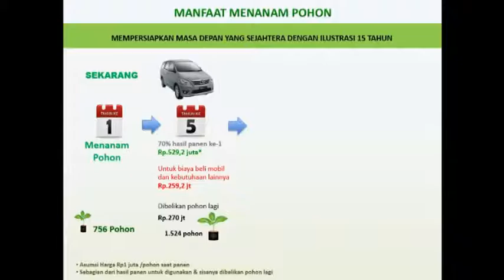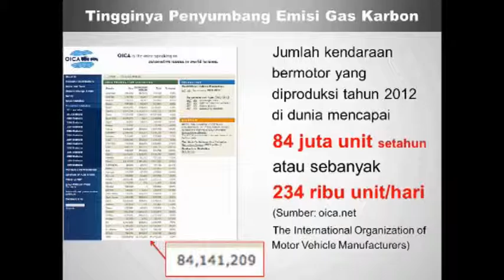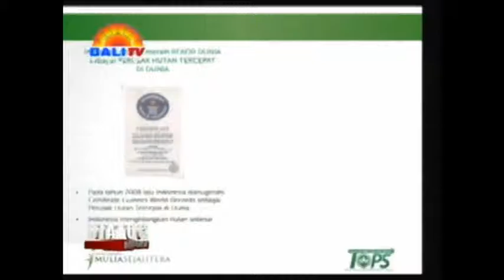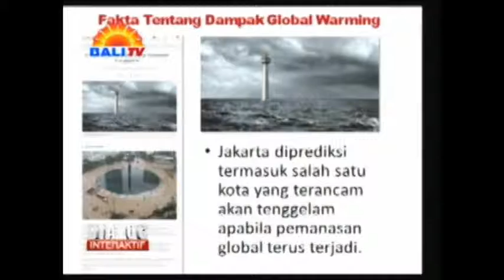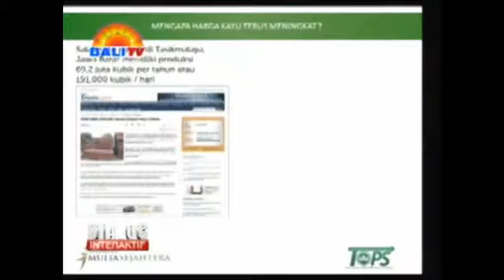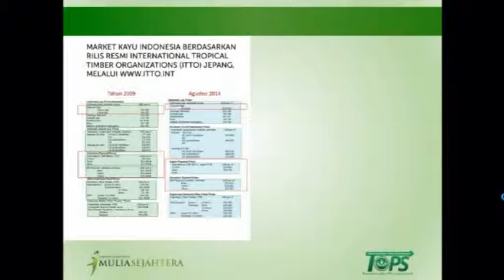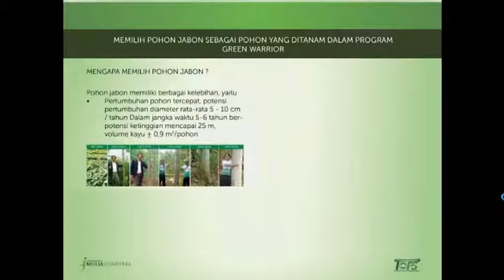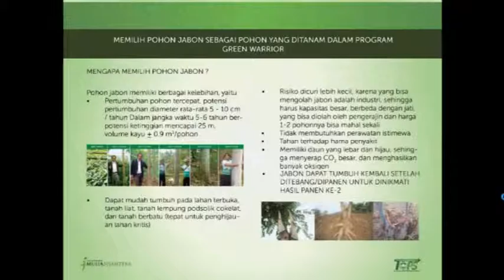GREEN WARIIOR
Green Property I-GIST menawarkan peluang kepada Anda untuk memiliki aset properti bukan dalam bentuk tanah dan bangunan melainkan dalam bentuk "kayu". .
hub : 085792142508